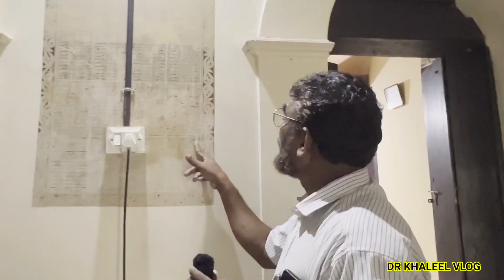ചരിത്രം ഉറങ്ങുന്ന കല്ലുവെട്ടി പള്ളിയിൽ .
ചരിത്രത്തിലേക്ക് ഒരു മടക്കയാത്ര : എടവണ്ണ കല്ലുവെട്ടി പള്ളിയിൽ